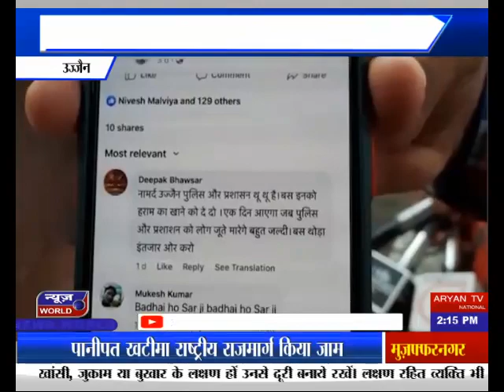पुलिस प्रशासन के खिलाफ आपत्तिजनक पोस्ट ujjain MadhyaPradesh newsworld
Offensive Post Against Police Administration Ujjain MadhyaPradesh News World Channel Hindi Samachar India video breaking Viral Video Latest News Channel पुलिस प्रशासन के खिलाफ आपत्तिजनक पोस्ट ujjain MadhyaPradesh

पुलिस प्रशासन के खिलाफ आपत्तिजनक पोस्ट
आरोपी दीपक पर एफआईआर दर्ज
एएसपी रूपेश द्विवेदी ने दी जानकारी
आगे की कार्रवाई की जा रही है

उज्जैन पुलिस ने एक युवक पर पुलिस प्रशासन के खिलाफ सोशल मीडिया पर आपत्तिजनक पोस्ट करने पर एफआईआर दर्ज की है. यह एफआईआर आरोपी दीपक भावसार के खिलाफ दर्ज की गई है... एएसपी रूपेश द्विवेदी ने बताया... आरोपी ने उज्जैन पुलिस प्रशासन के खिलाफ सोशल मीडिया पर आपत्तिजनक पोस्ट डाली थी...मामले में 188 में मुकदमा दर्ज किया गया है